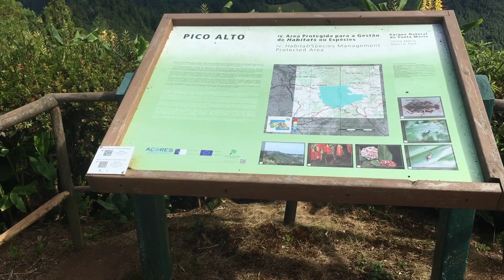🎣Pesca na 🇵🇹 Ilha de Santa Maria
Algumas capturas realizadas em Setembro de 2017 na Ilha de Santa Maria (Açores), nas modalidades de spinning, popping e jigging.

Sigam o meu canal e activem as notificações no sininho para estarem sempre a par de novos vídeos de pesca, tutoriais e montagens eficazes.